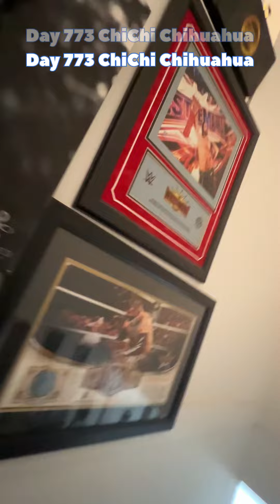Day 773 ChiChi Chihuahua greeting me.